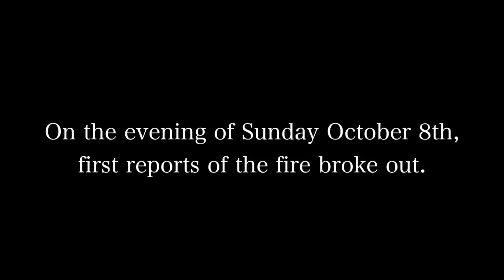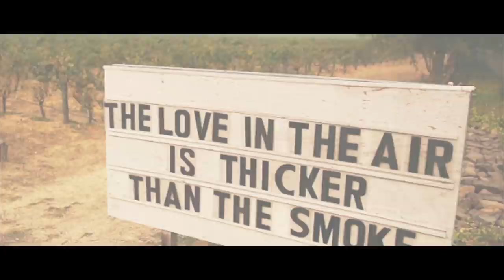The Great Fire of Northern California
On October 8th, 2017, the wildfire of Tubbs lane engulfed Sonoma county. A week later Hey There Studios set out to experience and share with the world the fires of Northern California. Watch the devastation and loss of homes and businesses as the residents are left with nothing but ash and a strong spirit.